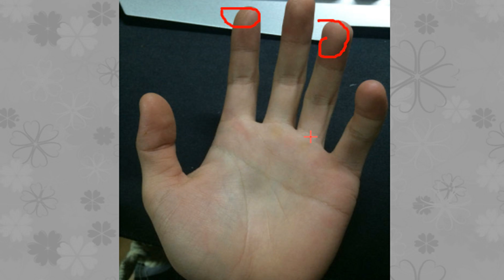男人渣不渣看脸不知道，那就看手相！这个三点特别要注意